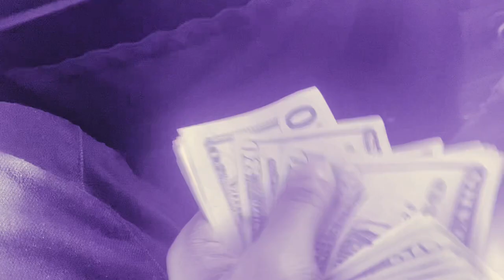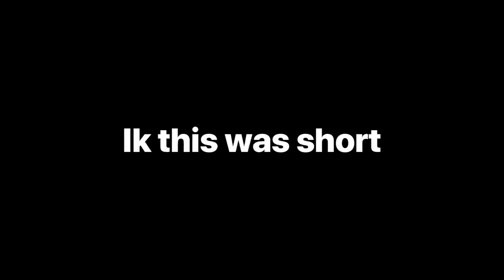RIDIN AROUND DA TOWN *SHORT VLOG*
♠️ AceWorld Socials ♦️

Roman’s Instagram - 999._.Roman